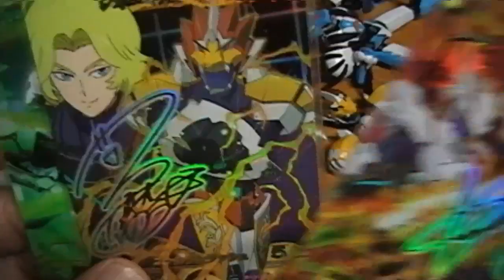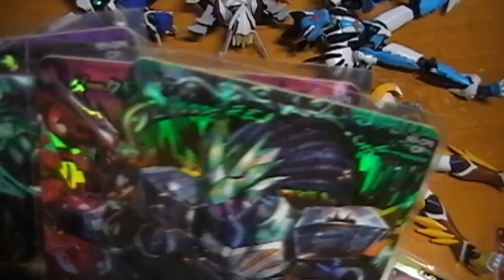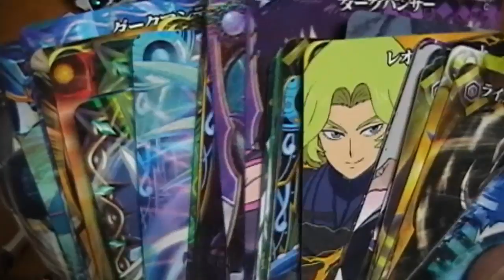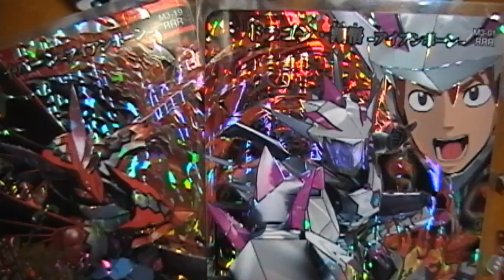RRR2枚排出！マジンボーン3弾稼動初日！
マジンボーンの3弾稼働日でした。
進化にマジンアタックにといろいろな要素が増えて
楽しめました。
400円追加投入でのプレイで9000円を超えたあたりで
2枚目のRRRが出ました。
(1枚目は1500円くらいで出たと思います)

先日対人トーナメントで優勝させていただきましたが、
3弾はさらに色々と考えないと勝てない気がします。

ロバートミッションも難しくなっていましたね。
とりあえずヘッドパーツはGET！
アイアンボーン編のミッションも10までクリアしました。